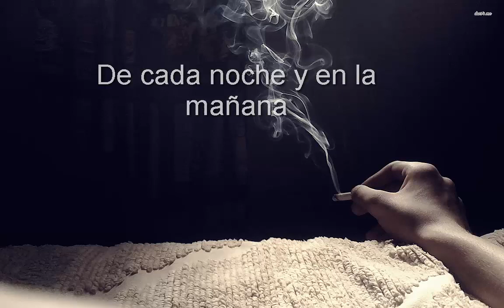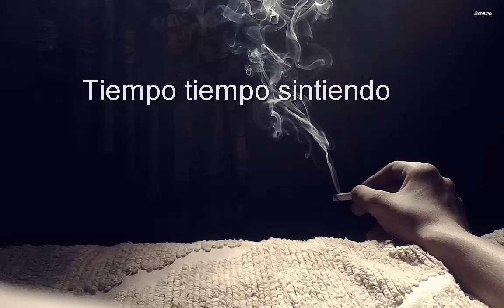Planeando el tiempo - Elsa y Elmar (Lyrics)